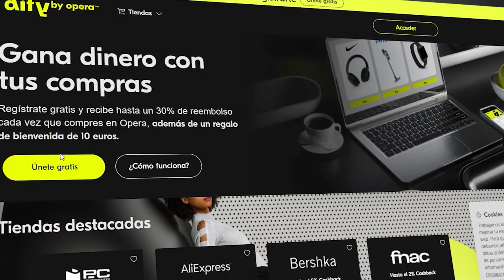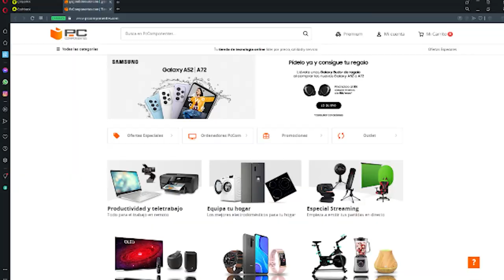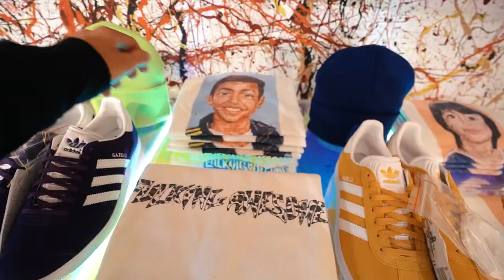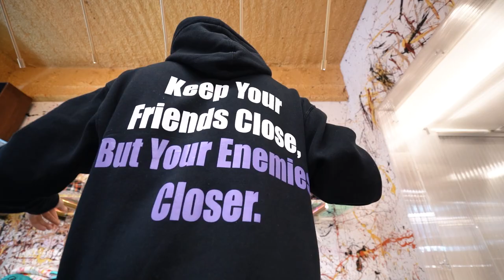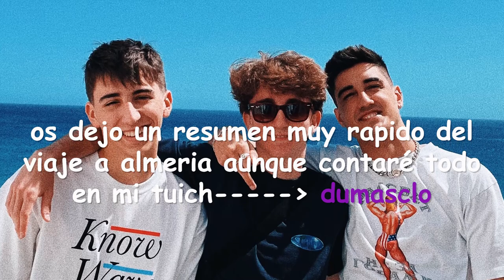BYCALITOS ES MI PERSONAL SHOPPER DURANTE 1 DÍA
Consigue 10€ en tu primer cashback gracias a Dify, web oficial aqui!

-Setup:
•iPhone XS

Weys que sigo semanalmente:
•Stevie Salle
• Bycalitos
• LMDShow
•Luis Mora
•Orslokx
• iByre
• Nil Ojeda el alopécico
• Clavero